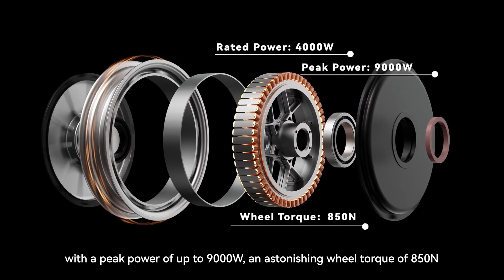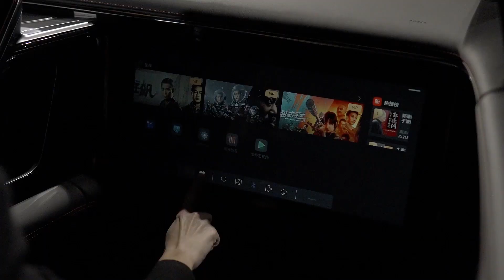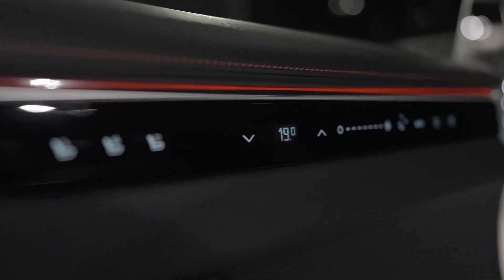Incredible Vehicles That Are Capable Of More Than It Seems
Buckle up for a ride into the extraordinary! 🚗✨ Discover the world of "Incredible Vehicles That Are Capable of More Than It Seems" in our latest video. 🌐 From mind-boggling transformations to cutting-edge technology, these wheels are not just means of transport—they're feats of engineering brilliance. 🛠️🔥 Explore the hidden features and surprising capabilities that push the boundaries of what we thought possible. Whether it's futuristic design or mind-blowing functionality, these vehicles redefine the driving experience. 🌈🔧 Get ready to be amazed and rethink everything you know about transportation. Hit play now and join the journey of innovation! 🌟